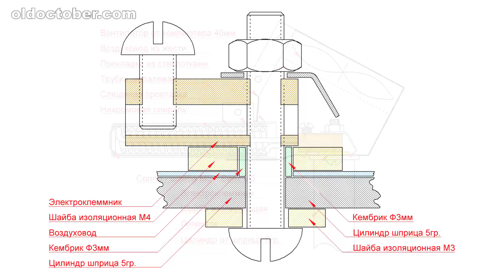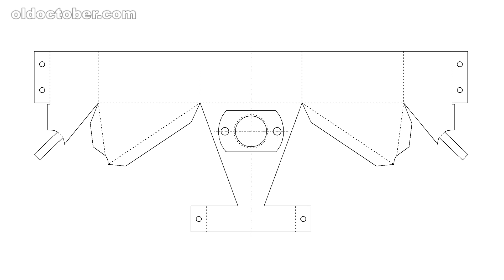ПАЯЛЬНЫЙ ФЕН СВОИМИ РУКАМИ. HOMEMADE HEAT GUN.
В 8-ми минутном ролике показан процесс изготовления миниатюрного паяльного фена от заготовок до готового изделия. В конце ролика можно поучаствовать в тестировании готового изделия.
Дополнительная информация об этой самоделке содержится в статье, находящейся по адресу